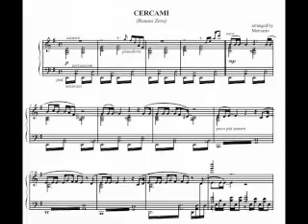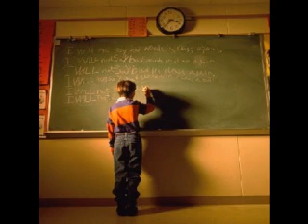Cercami in the way of Stefano Romani